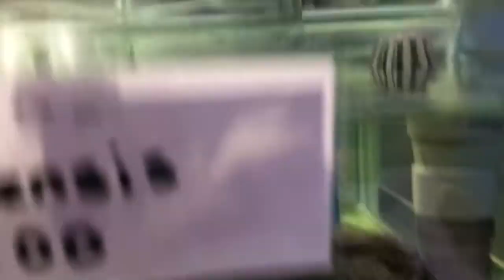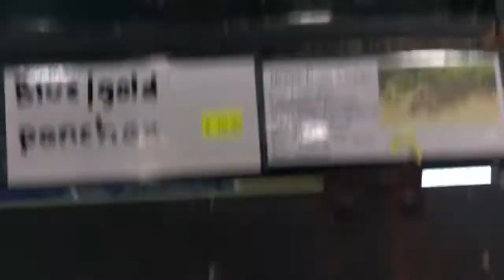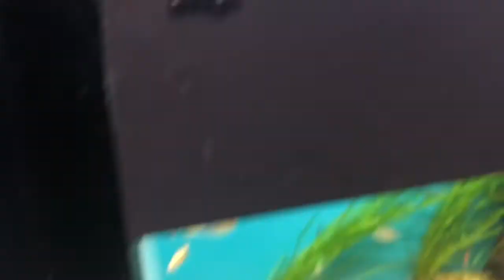Dropped off the Green Terrors to the LFS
G’day g’day n how’s it going I lost family to the LFS LOCAL FISH STORE today but guess what comes tomorrow.   NO SLEEP FOR ME TONIGHT
TANKS4WATCHING ☝️🌏☝️❤️✌️please